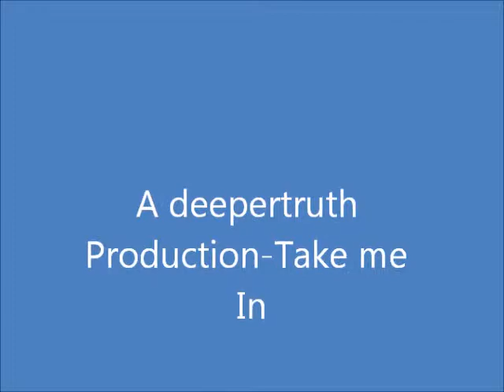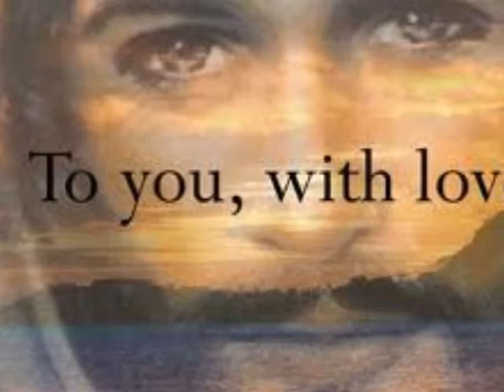Take Me In.wmv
The holy Mass is God's coming to us at the table of Plenty.  Jesus is the Lamb of God who takes away the sins of the world, happy are they who are called to his supper!